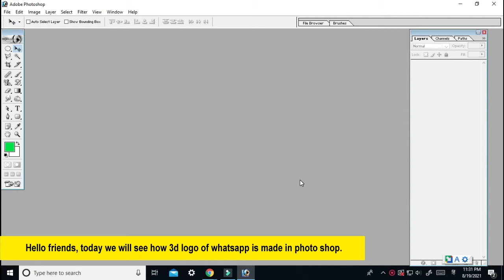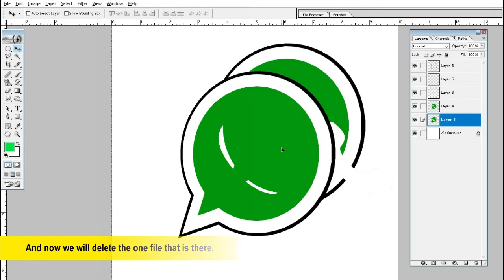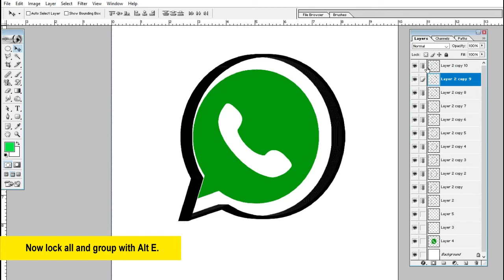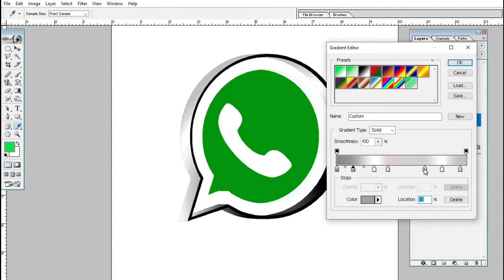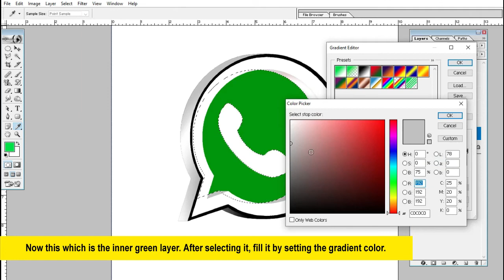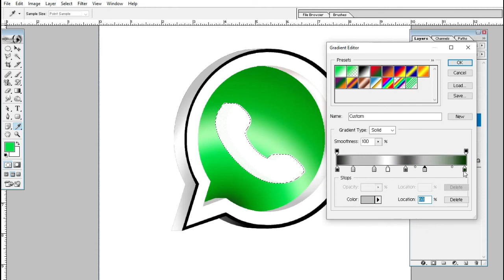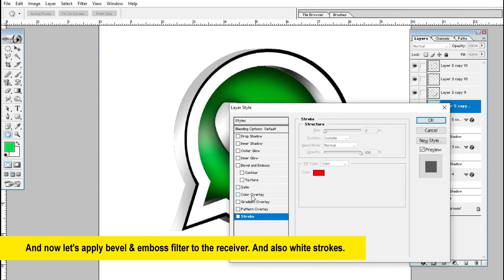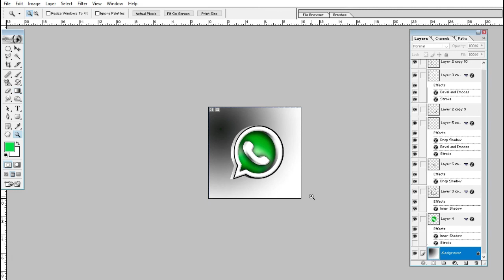Photoshop Tips Chapter 18 How To Design 3d Logo How To Make 3d Logo In Adobe Photoshop 7.0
This video is showing "Photoshop Tips Chapter 18 how To Design 3D logo" subject information but we   try to cover the   subjects:
-photoshop tips 3d logo kaise banaye chapter 16
-how to make 3d logo in adobe photoshop 7.0
-creating 3d logo with any shape in photoshop cs6

Did you try to search for Photoshop Tips Chapter 18 how To Design 3D logo ?
Your search is over! You'll find everything about Photoshop Tips Chapter 18 how To Design 3D logo and also photoshop tips 3d logo kaise banaye chapter 16
To discover more about Photoshop Tips Chapter 18 how To Design 3D logo, view the rest of this brief video and thank me later on.

We hope you have actually acquired some helpful information by now, The next action is to act and provide us a opportunity to make things much better. See you on the other side!
 Issues viewing the video?
The video quality you can expect at least 94% of the time when you see YT on an ISP (Internet Service Company) in a particular area. Here's what each ranking indicates:

 HD Verified: you should anticipate smooth playback the majority of the time when viewing high-definition YouTube videos.

I really hope you discovered this video beneficial, thanks a lot for viewing.